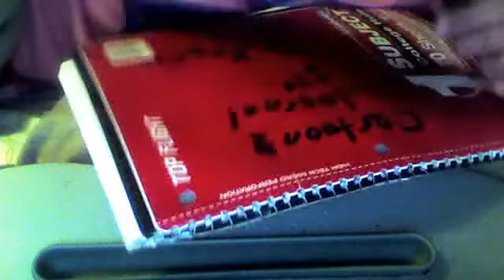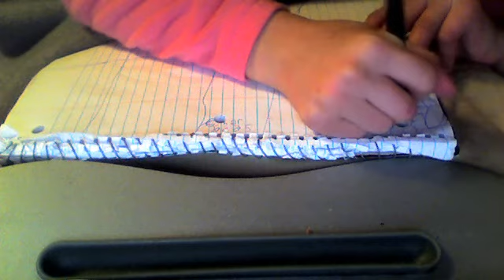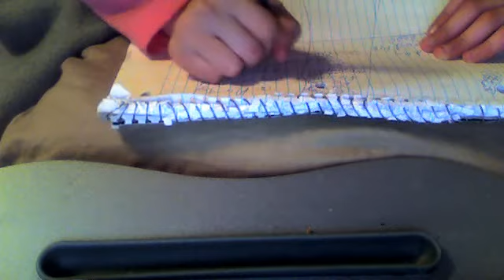how to make a cartoon journal